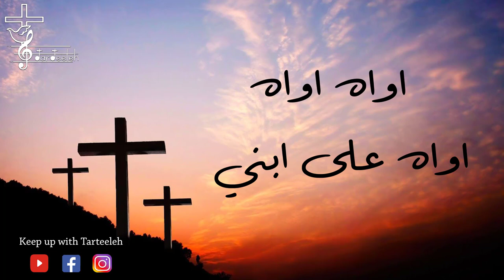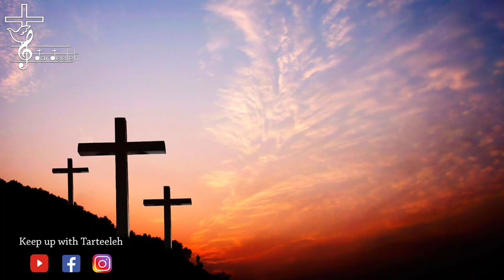ترتيلة اواه على ابني